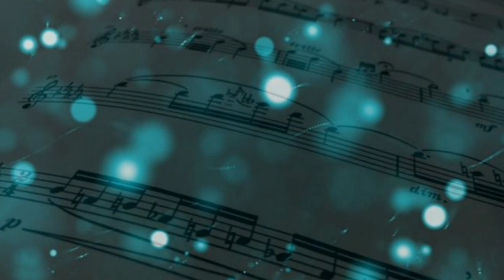Flugelhorn is my Favorite - Flugelhorn Practice 9/24/18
Check TIME STAMPS to skip around, repeat sections, whatever you fancy:
0:00 G Major Scale - Arban Major Scales #63, 54 bpm (in 2)
0:41 Welcome!
1:18 I love the flugelhorn.
3:19 Arban "Art of Phrasing" #71 (Anna Bolena Excerpt)
4:28 My love story with the flugelhorn
8:22 Arban Triple Tonguing #1, 84 bpm
8:59 Organizing my practice
10:11 Bordogni? Why transpose?
11:28 Bordogni Vocalise #2, first 4 1/2 lines
13:18 Bordogni Reflection, Conclusion :)

What do you think of the sound quality??? I'm still learning how to sync things so they might be a little wacky...

Send me postcards and shark shirts:
USA